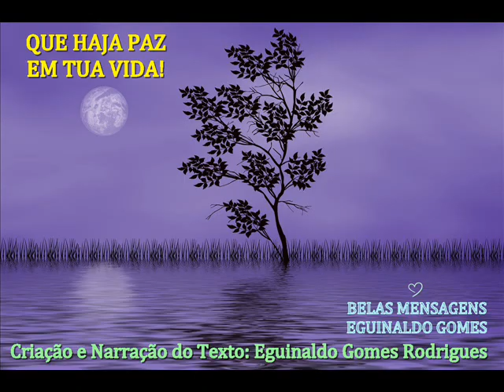QUE HAJA PAZ EM TUA VIDA! - MENSAGEM DE DEUS PARA HOJE - PALAVRAS DE FÉ - MENSAGEM MOTIVACIONAL